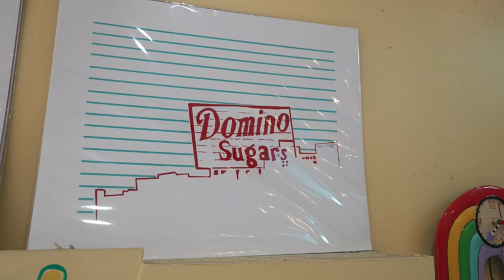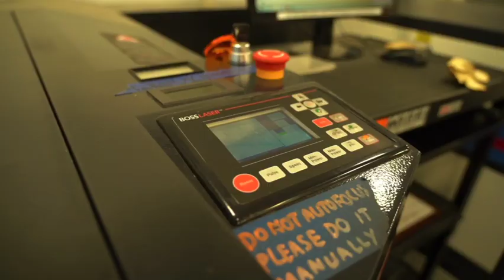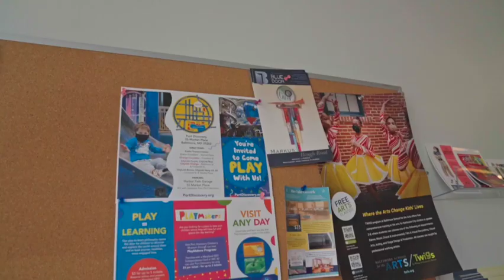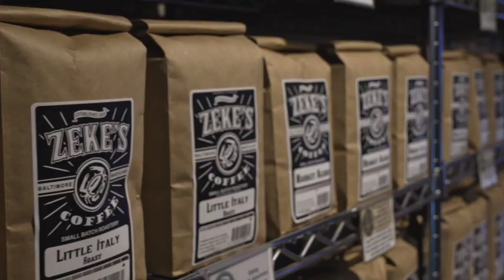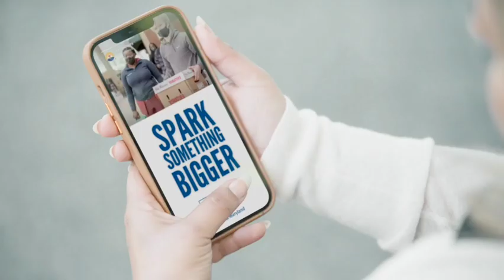EP 211: Betting on Myself ft Therese M. Hessler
I interviewed Therese M. Hessler
CEO & Founder Ashlar Government Relations & Consulting. Therese and I talked about her journey of becoming an entrepreneur. She worked for a big marketing firm and was really good at what she did. She decided to take a leap of faith and start her own Advertising Firm. From there she started her own Government Consulting firm. She knew she was great with people and could help companies with their visions . She tells her story of how she got their and how she bet on herself.  You don’t want to miss this episode.

Ashlar Government Relations believes in the issues and clients we represent.

We believe in an approach separate from party lines and have a passion for making the lives of others better through policy change. Diversity, equity, and inclusion are also part of our core values, helping to shape our culture, drive our business, and build a better Maryland for our clients.

Ashlar Government Relations is a woman-owned full-service bipartisan consulting firm that provides in-depth experience and expertise. Founded in 2019, the firm specializes in every aspect of government affairs consulting, including a unique specialty in representing municipalities and local governments, not-for-profits, and issue advocacy groups.

We know how to work the tough issues. With over 20 years of experience, we have
the knowledge and expertise to make a difference. We have effectively and
efficiently guiding clients through the State's legislative, regulatory, and political
 process while helping to shape public policy to the advantage of our clients.

That is what Ashlar Government Relations is all about. For a better state of mind. We are a firm that was created for the purpose of being able to stand in the middle and to make sure that the things that really matter do not get lost between party lines. We are more than just a government relations firm, we are the change.